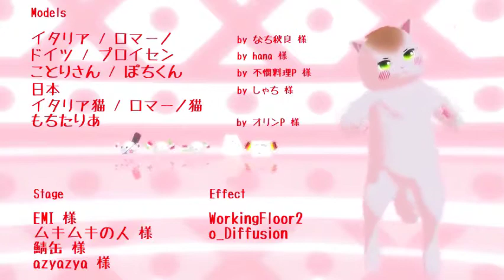【APヘタリアMMD】シュレ Italy's Kitten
NicoNico➝ sm23414845
Made by➝ akane

Cute! ^^